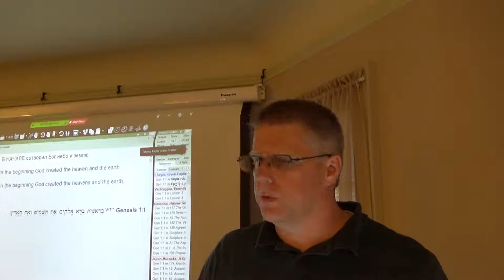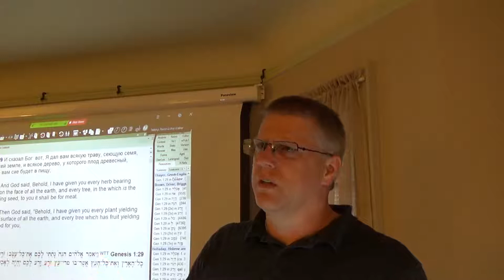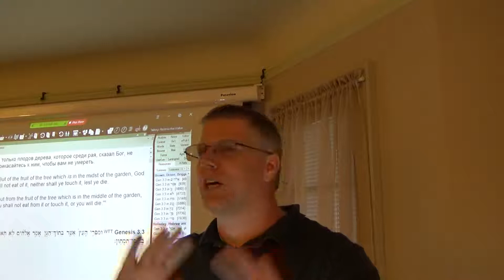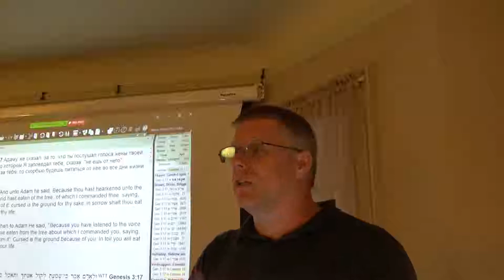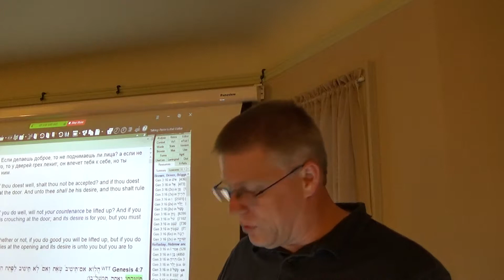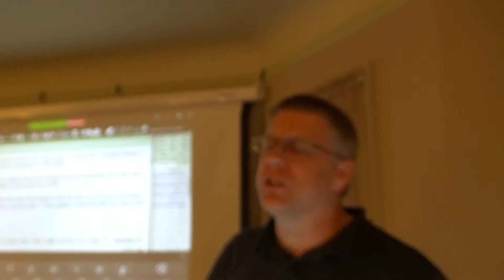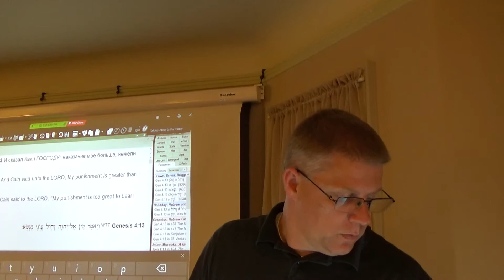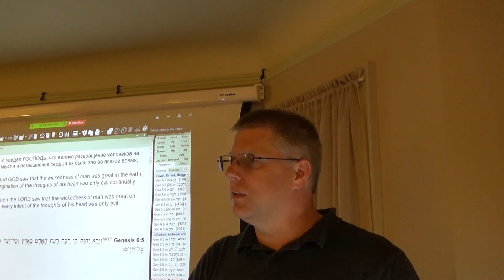Dispensations and Ages Class 3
The First Dispensation.